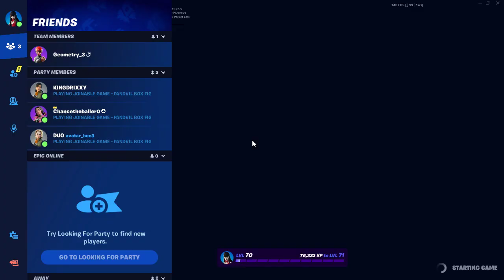This 4v4 boxfights was crazy